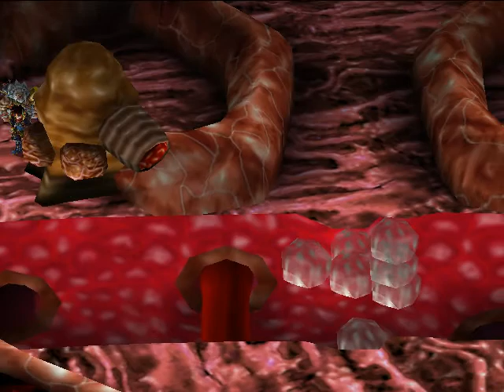Grandia II w/ Agrsn #68: Inside our Foe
HQ/30FPS, Remember to Like and Sub!
Grandia II for the Dreamcast was easily in the top 5 for best games on the platform.
With unique battle system and highly detailed magic spells, the game solidified itself in RPG history.
Althrough this is Grandia II, the game is set many years past Grandia I so you didn't miss anything.